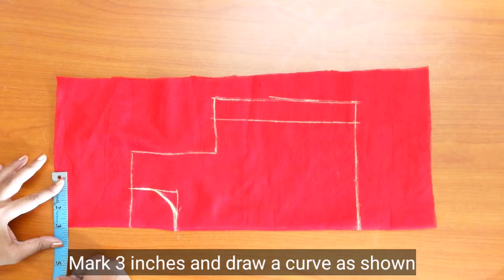Halter neck blouse for kids cutting & stitching| easy halter neck top for baby girl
For 2 years old baby girl.

Half metre of main & lining fabric used.